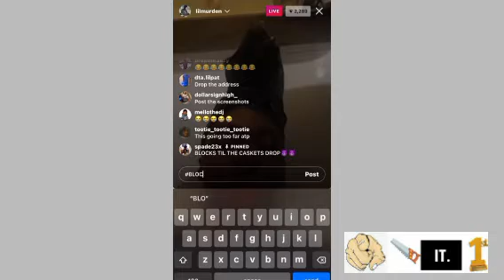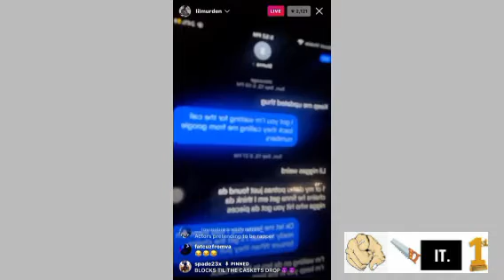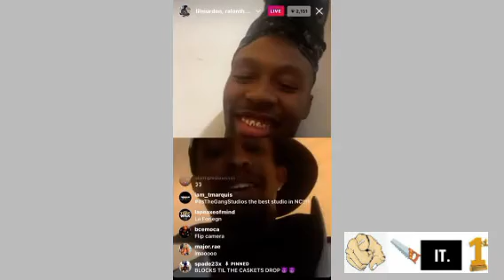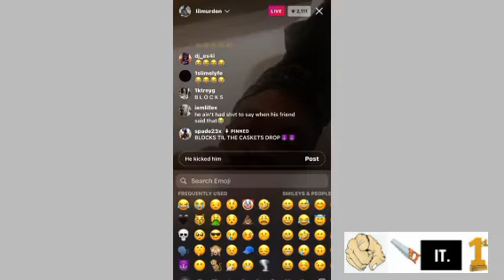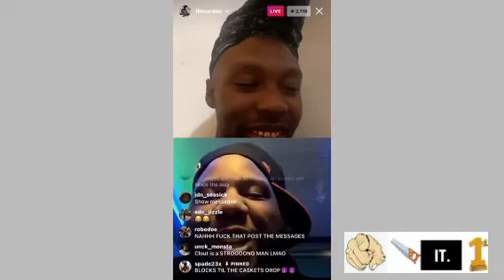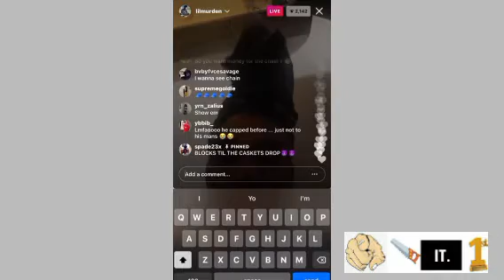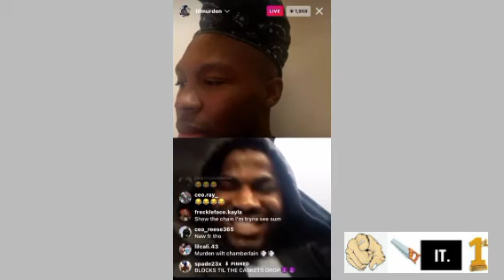STUNNA 4VEGAS CALLS LIL MURDEN DURING LIVE..."PULL UP YOU KNOW WHERE I'M AT"